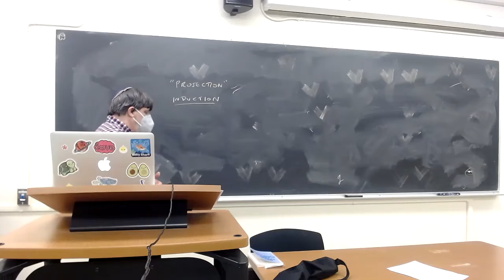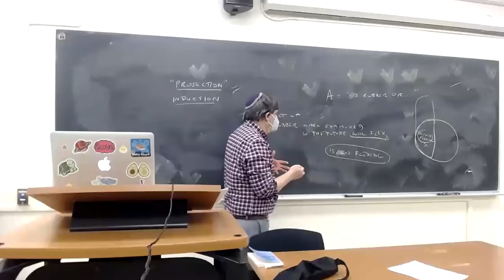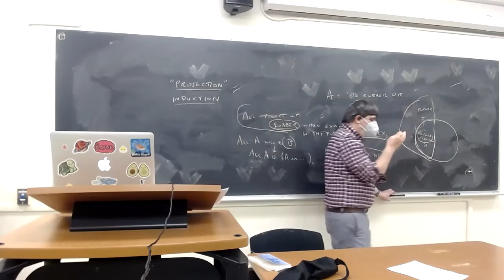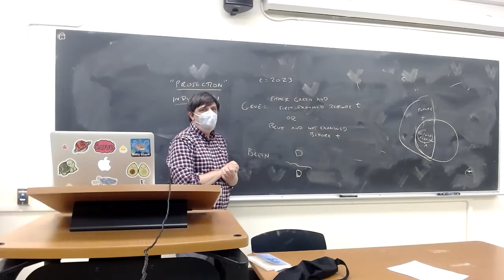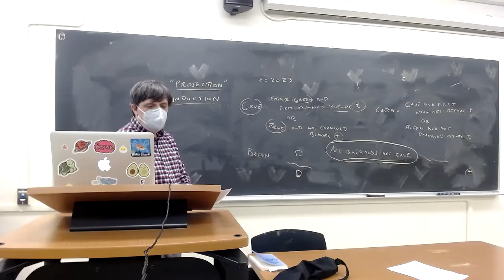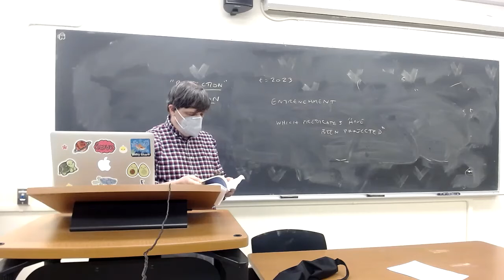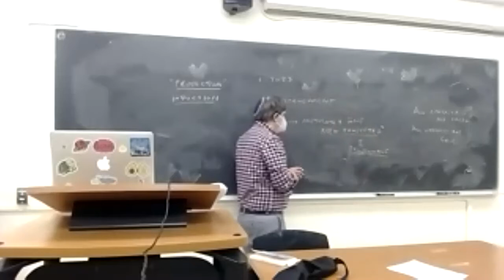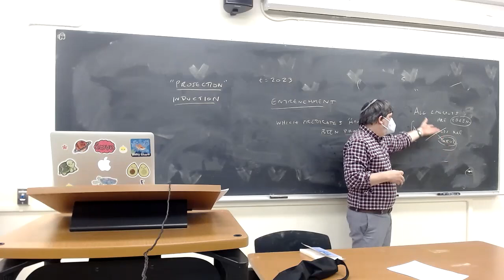Philosophy of Science: Goodman, lecture 2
PHIL 125, UC Santa Cruz, Winter 2022, lecture of 2/2: Goodman, Fact, Fiction, and Forecast, §§3–4